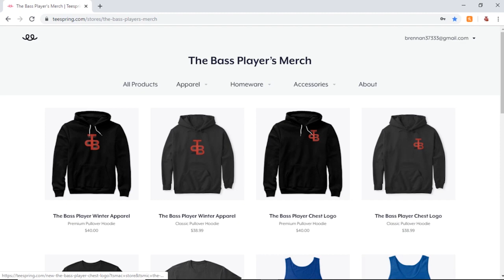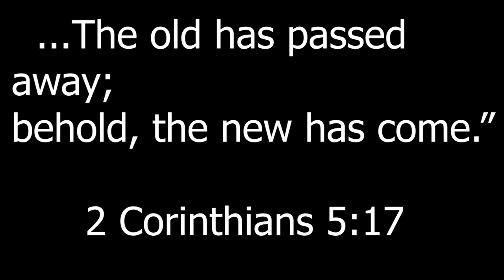Roger Taylor Solo | Old Friends | Reaction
1/8/20

Hello! My name is Brennan, but you can just call me The Bass Player. Today Dad and Brennan are reacting to a Roger Taylor solo song
"Old Friends"

Kenny Davila -

Paula Johnson
Patricia Miller
Teresa Anderson
Hot Space